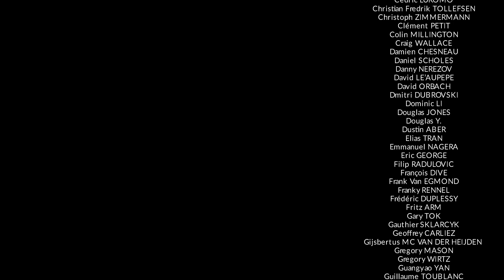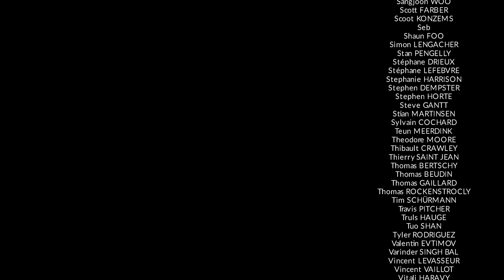Bien choisir ses chemises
Découvrez comment bien choisir vos chemises dans cette vidéo dédiée à l'univers de l'élégance masculine. Nous vous dévoilons tous les secrets pour trouver la chemise parfaite, adaptée à votre morphologie, votre style et vos besoins.

Dans cet épisode, nous abordons les points essentiels à prendre en compte lors de l'achat d'une chemise.

Que vous recherchiez une chemise pour le travail, pour une occasion spéciale ou simplement pour agrandir votre garde-robe, cette vidéo vous guidera pas à pas dans votre quête de la chemise idéale. Grâce à nos astuces et recommandations, vous pourrez faire des choix éclairés et investir dans des pièces de qualité qui vous accompagneront pendant de nombreuses années.

N'attendez plus pour maîtriser l'art de choisir vos chemises et parfaire votre style vestimentaire.